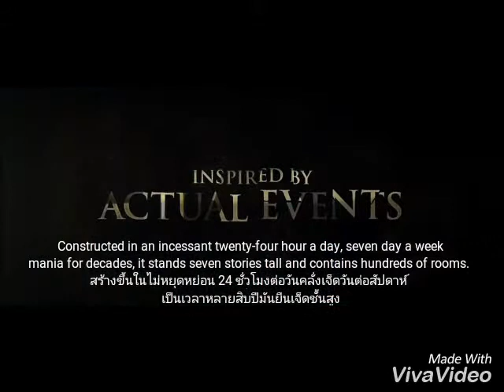WINCHETER : Movie Review : Aim New-Master Movie Channel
Produced by: Tim McGahan

                      :  Brett Tomberlin

Screenplay by:Tom Vaughan

                        : The Spierig Brothers

Directed by: The Spierig Brothers